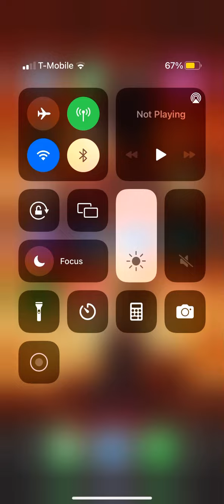Mortal Kombat part 2